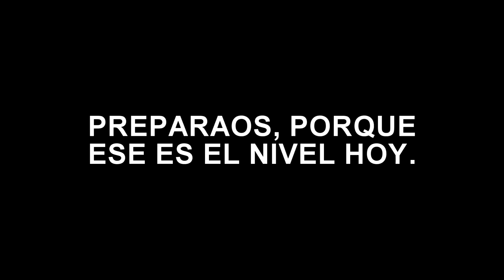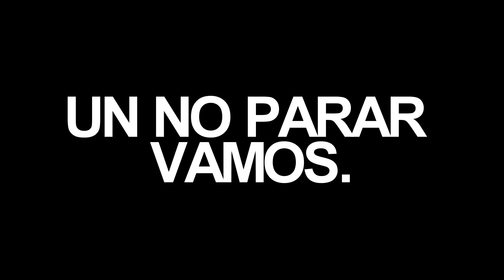INCREIBLE +90 DE MEDIA!!! FUT DRAFT STARS CHALLENGE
Nuevo CHALLENGE BRUTAL EN FUT DRAFT STARS! Que consiste en intentar que todo el 11 INICIAL sea de 90 DE MEDIA O MAS! Lo conseguiremos? Se podra hacer en FIFA 17? VAMOS!!!

👉👉👉 SEGUNDO CANAL